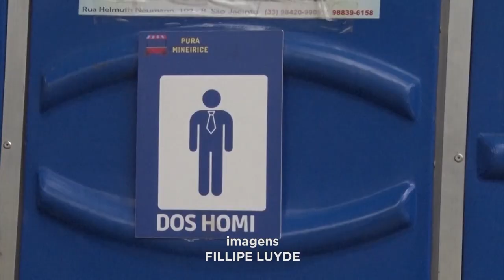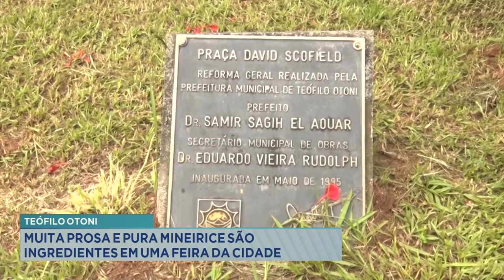Teófilo Otoni: Muita Prosa e Pura Mineirice são Ingredientes numa Feira da Cidade.